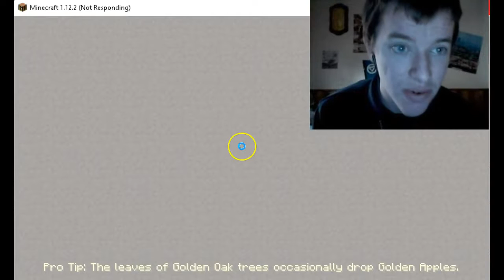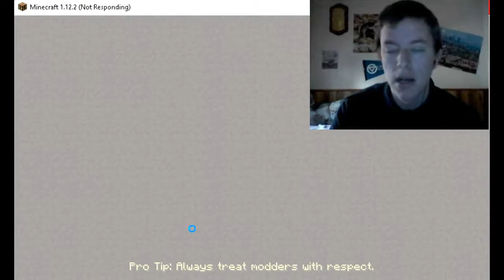Magic Craft Pilot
Hey guys This video is gonna be about a new series that I will be doing there is gonna be a pilot #2 going out tomorrow or I should say later tonight .